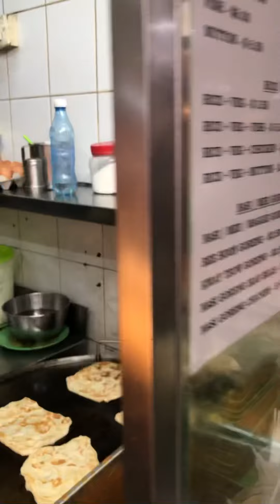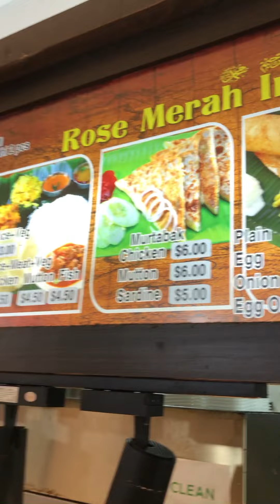22 April 2022